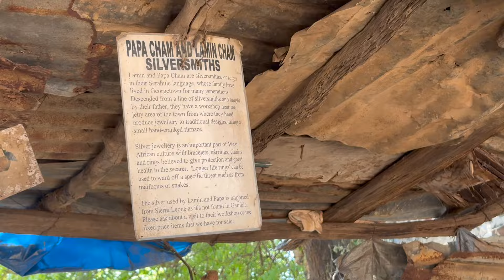Dürfen wir einreisen? | Vanlife Gambia | Overlanding Afrika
Eigentlich hatten wir gehört, die Grenze vom Senegal nach Gambia wäre kein Problem... weit gefehlt - wir geraten an einen Choleriker.

Falls ihr uns beide und den guten alten Kasten unterstützen wollt, dann folgt gerne diesem Link: @KristinScharschmidt